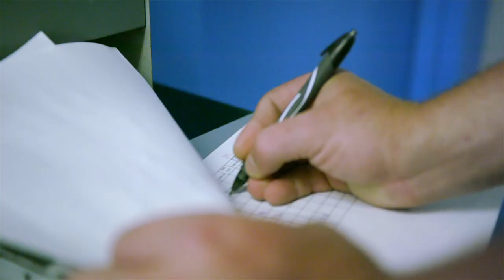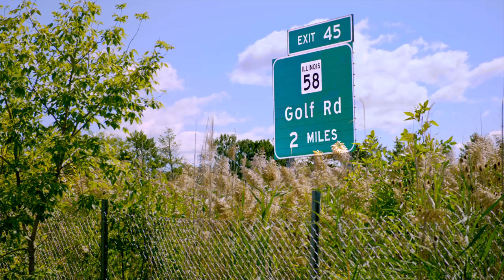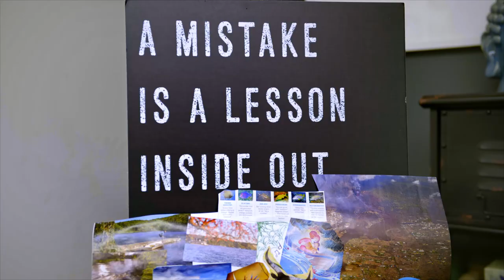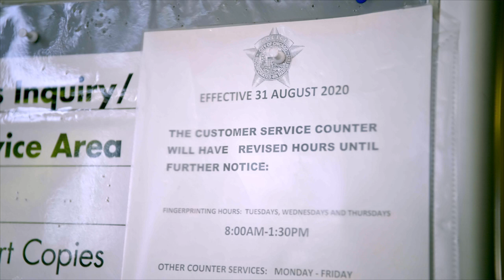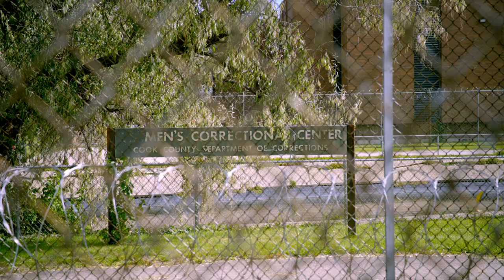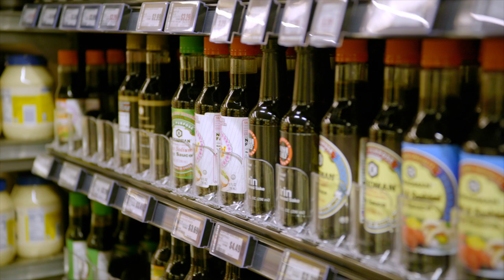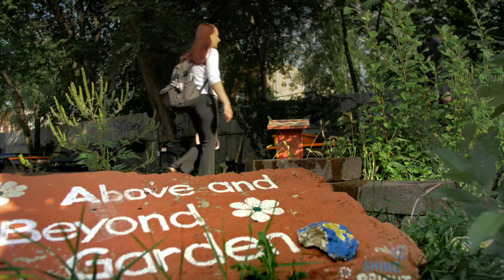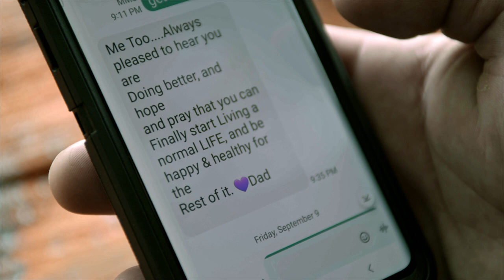Kyle Hilbert — FIRSTHAND: Life After Prison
Kyle Hilbert, a recovering heroin and crack cocaine addict, has been locked up more than 20 times and experienced homelessness. This time, with the assistance of an addiction recovery center, Kyle is determined to stay clean, so he can repair his relationship with his family, and pursue a new love interest.

About FIRSTHAND: Life After Prison
They walk through prison gates with little more than a bus ticket and less than $100. After spending months or years counting down their sentences, they have days or hours to find food, housing, healthcare, and a job. WTTW’s FIRSTHAND: LIFE AFTER PRISON offers an intimate look at the challenges and opportunities facing people returning to society after spending time in prison, as they seek to restart their lives while carrying the stigma of a criminal record.

FIRSTHAND: Life After Prison is part of the award-winning FIRSTHAND multiplatform, multi-year initiative focusing on the firsthand perspectives of people facing critical issues in Chicago.